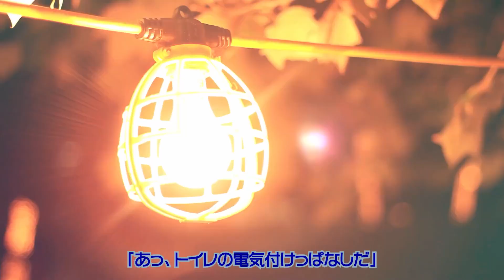【恋愛】好きな人と末長く一緒にいる為に必要なこと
みなさん、恋愛は順調ですか？
いろんなお悩みがあるかと思いますが、基本的には「これ」を守れば乗り越えられる笑

人は誰しもが、日々悩み苦しみもがき、それでもなんとか生きていってる。
時には、挫けそうにだってなる、でも立ち上がろう！アルゴスと一緒に！
抱える内容は、人類の数だけある。
だからこそ、アルゴスチャンネルは、何かに特化したチャンネル作りを行いません。
人間をやっていく中で、学べたことを共有して、1人でも多くの人たちが、
この残酷だけど憎めない、狂おしい程愛おしい人間社会を生き抜いていきましょう。
あなたは決して、一人なんかじゃありません。
アルゴスが、あなたの心の最後の砦になってみせる！！